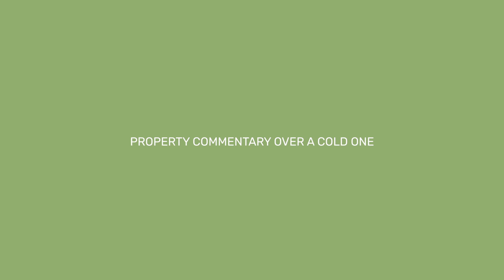Adding Value Over Parrotdog | The Friday Shout - Episode 06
This week Chip’s not wearing any pants and Rupert sends out a heartfelt plea to a certain New Zealand beer. In between they yarn about adding value to both investment properties and family homes over some ice cold APAs very kindly donated by ParrotDog Beer.

Shot by: Mike Lamb
Edited by: Mike Lamb